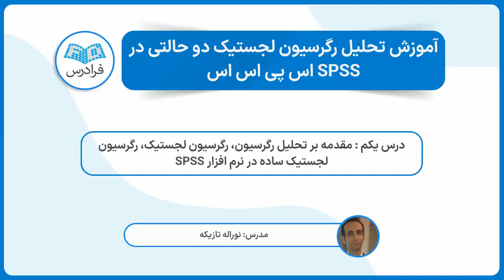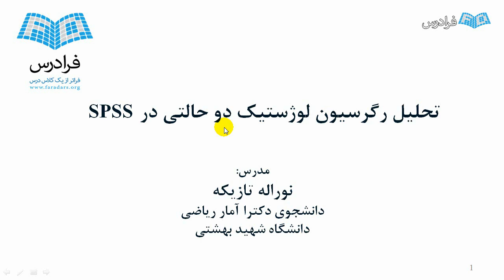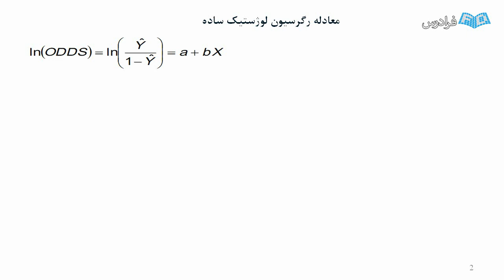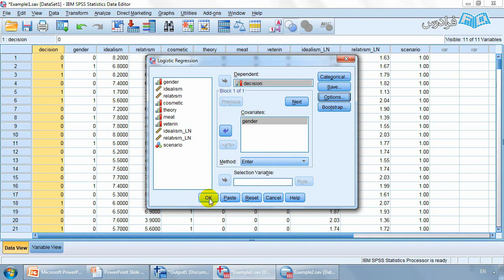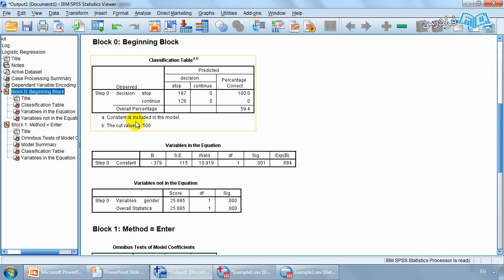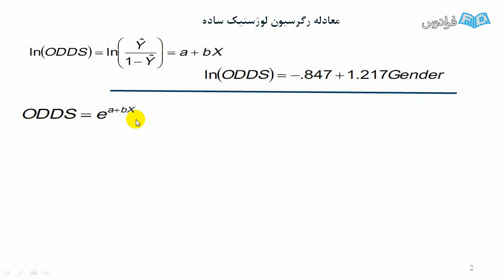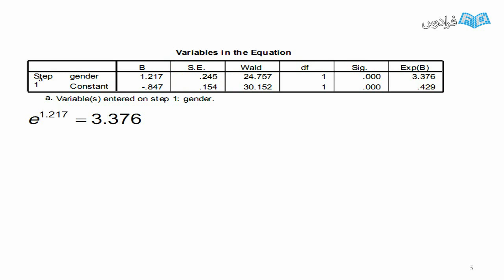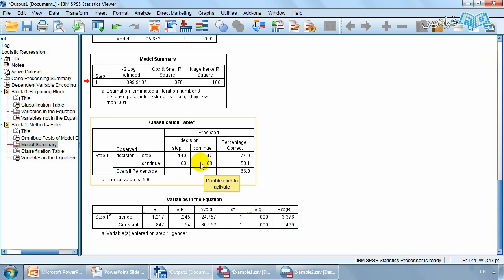آموزش تحلیل رگرسیون لجستیک دو حالتی در اس پی اس اس SPSS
FaraDars: آموزش تحلیل رگرسیون لجستیک دو حالتی در SPSS اس پی اس اس - (برای مشاهده نسخه کامل آموزش به لینک زیر مراجعه کنید)

در بسیاری از رشته های کاربردی از جمله پزشکی و علوم اجتماعی، مدل بندی مورد نظر است که در آن متغیر وابسته، دو حالتی است. به بیانی دیگر در این مدل ها، متغیر پاسخ دو حالتی با یک مجموعه از متغیرهای توضیحی (مستقل) در ارتباط هستند. در این مدل بندی، متغیرهای توضیحی می توانند پیوسته و یا رسته ای (گسسته) باشند. در این مدل رگرسیونی، احتمال یا بخت پاسخ بر مبنای ترکیبی از مقادیر پیشگوها مدل بندی می شود به طوری که در این مدل لوجیت، لگاریتم بخت یک پیشامد بر مبنای ترکیب خطی از متغیرهای پیشگو مدل بندی می شود.

در این فیلم آموزشی ضمن مروری بر تئوری مدل رگرسیونی لجستیک و زمینه های کاربرد آنها، به بررسی دقیقی از محیط تعاملی نرم افزار SPSS می پردازیم. همچنین با ارائه مثال های کاربردی این امکان فراهم می شود که مخاطب در انتهای آموزش به راحتی تحلیل صحیح و مناسب را در نرم افزار SPSS اجرا نماید.

به بیان دیگر می توان اذعان نمود مهم ترین بخش کاربردی در تحلیل آماری؛ توانایی کالیبره کردن مدل (حذف یا اضافه متغیرهای توضیحی، رد یا بهبود مدل و …) و همچنین ارائه گزارش مناسب با زبان علمی می باشد. مخاطب این فیلم قادر خواهد بود با رصد تحلیل ارائه شده به راحتی ضمن آموزش تکنیک های مختلف بهبود؛ گزارش مناسب را نگارش و ارائه دهد.

آموزش تحلیل رگرسیون لجستیک دو حالتی در SPSS اس پی اس اس - (برای مشاهده نسخه کامل آموزش به لینک زیر مراجعه کنید)